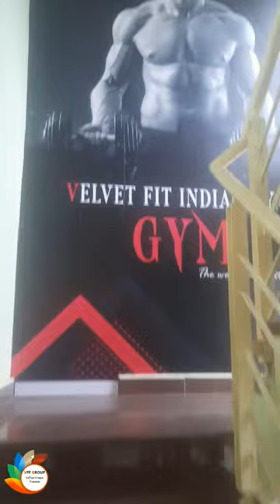VELVET ROYAL GYM (The World Class Fitness Concept) At Belagavi Register Now - 8792691164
Plot No 198, saraf colony, Tilkwadi, BELAGAVI-590006